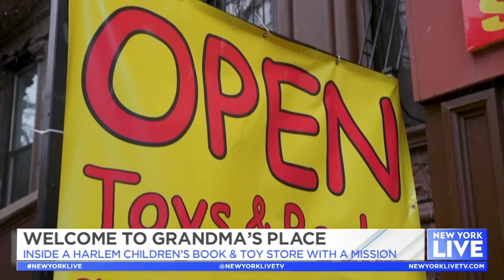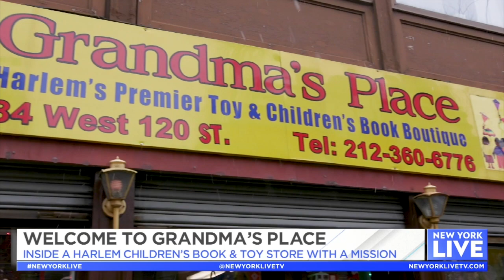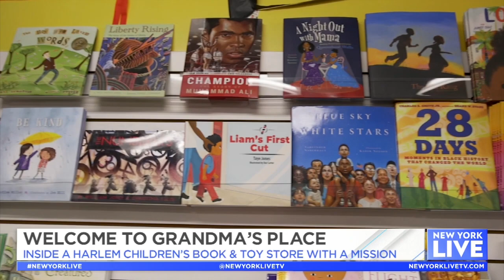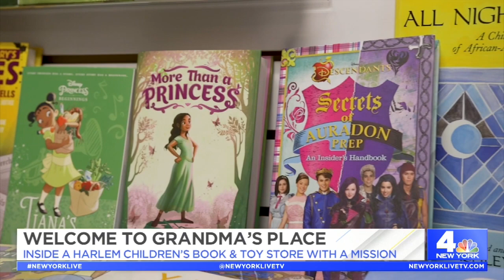Welcome to Grandma’s Place | New York Live TV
Joelle Garguilo stops by Grandma’s Place, a children’s book & toy store in Harlem. Meet Dawn Harris-Martine, known as Grandma Dawn, as she takes us into her store with a mission.